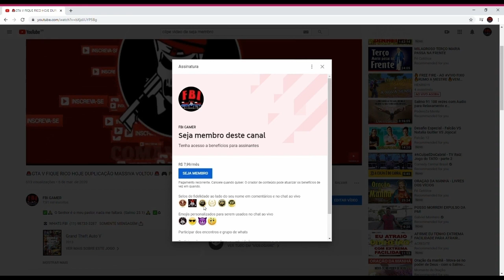🔋GTA V COMO AUMENTAR SUA BARRA DE HABILIDADES DICAS SUPER TOP 🔋 🎮 PS4🌀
💰 DOAÇÃO PARA CADEIRA GAMER  900,00 💰

🏆VINICIUS SCREMIM 20,00 🏆SIMÁ 09 15,00
🏆MARRETA DEIC 51,99 🏆HUMBERTO 10,00
🏆GORDINHO 10,00 🏆RPA RPA 20,00
🏆FANATIC _ KILLAZ 2.00 🏆CRISTHIAN 2,00
🏆 GUH MP 10,00 🏆PINARELLO 2,00
🏆LOPEZ 32,00 🏆FABIANO LIMA 1.00
🏆MANCHÃO 10,00 🏆SARGENTO BR 10.90
🏆LUIZ FAC 5,00 🏆MALU PEREIRA 11,25
🏆ALEXANDRE XANDE 5,00
🏆RPA RPA 20,00

🌟DOAÇÕES: BANCO CAIXA ECONÔMICA FEDERAL
AG. 1007
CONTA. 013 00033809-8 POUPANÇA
💰 FALTA 663.85
AJUDE O FBI A COMPRAR SUA CADEIRA GAMER COM QUALQUER DOAÇÃO
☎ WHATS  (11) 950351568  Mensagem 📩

  🎮 PS4  : 🛑 MINHA ID OFICIAL   🛑  FBI-GAMEER  🛑
   ▬▬▬▬▬▬▬▬▬ஜ۩۞۩ஜ▬▬▬▬▬▬▬▬▬▬

▬▬▬▬▬▬▬▬▬ஜ۩۞۩ஜ▬▬▬▬▬▬▬▬▬▬
                         🌟 PARCEIROS MEMBROS 🌟
💎Erivelton Silva
💎Everson Glumga Designer 3D
💎Rubens Tadeu C. de Freitas
💎PAPAI GAMER
💎 André Jansen
💎 BBmatadorxx
💎 Pedro Henrique
💎 GUH MP
💎João Pedro AL-Kalaani Maia
💎Alexandre F da Silva
💎 Vinicius RJ
💎Manchão 48
💎FELIPE IRAJÁ ( PILOTO )
💎Davi Freitas
💎Alberto Godoy
💎Diego Bernardes
💎 EDSON_BR
💎 Treffinhu Treffinhu
💎 Jhonatan Fernandes Bonfim
💎Letícia MaLvAdA
💎Carlos Eduardo C da Silva
💎ZéZim
💎Vinicius scremim
💎GAROTTO
💎Papai Chegourj
💎Red Fox
💎Gordinho Lazarento
💎MALU_PEREIRA

   ⭐⭐⭐⭐⭐☠️ MEUS COMANDOS OFICIAIS  ☠️⭐⭐⭐⭐⭐

  ▬▬▬▬▬▬▬▬▬▬▬ஜ۩۞۩ஜ▬▬▬▬▬▬▬▬▬▬▬▬▬
▓▓▓▒▒▒░░░   DEUS É FIEL    🙏             ░░░▒▒▒▓▓▓
▬▬▬▬▬▬▬▬▬▬▬ஜ۩۞۩ஜ▬▬▬▬▬▬▬▬▬▬▬▬▬